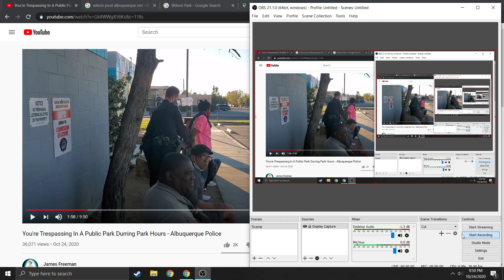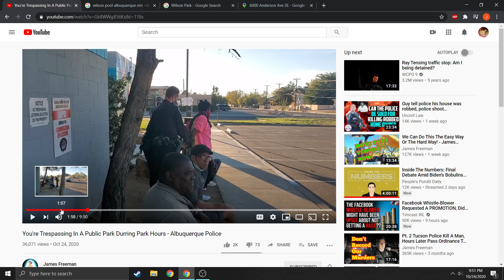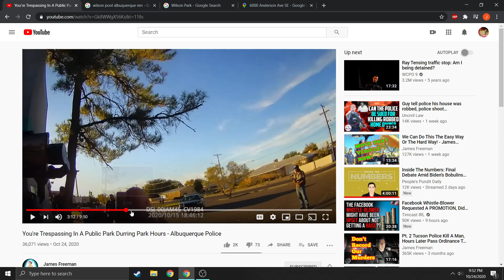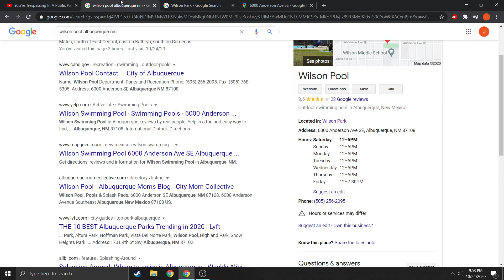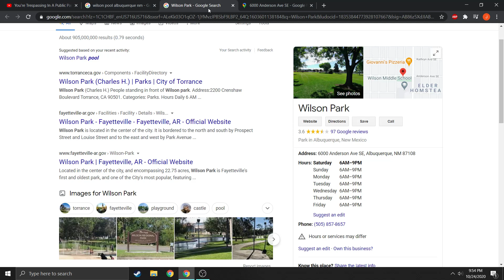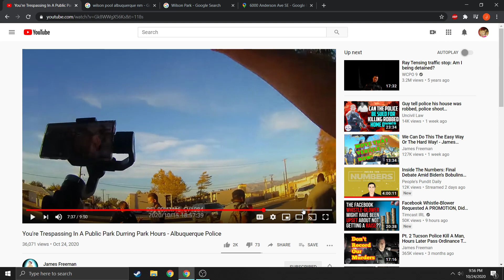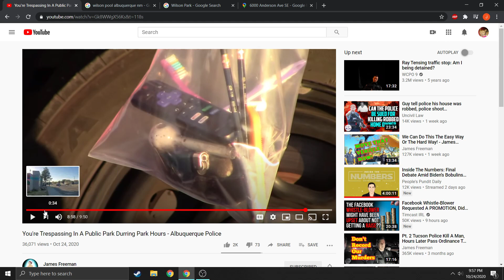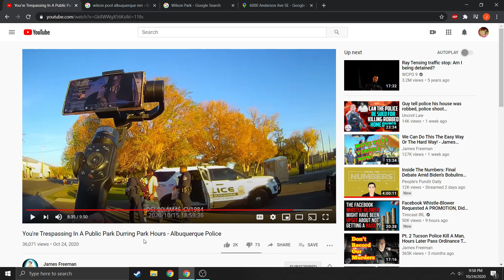Freeman Fails to Find Fault with the APD 10 24 20